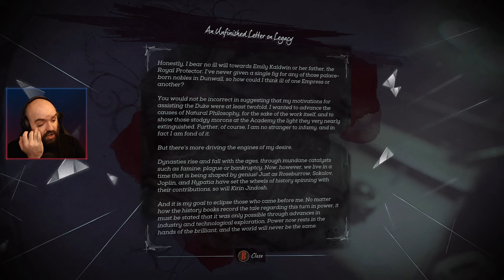The Clockwork Mansion | Dishonored 2 - Blind Playthrough [Part 5]